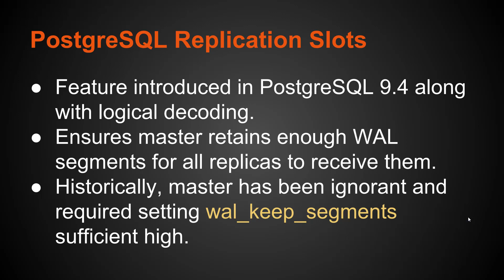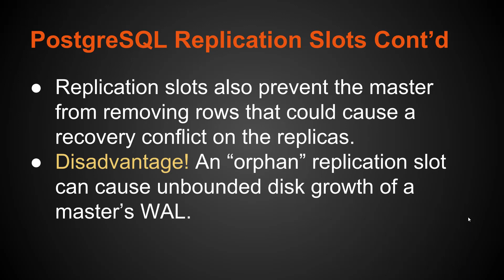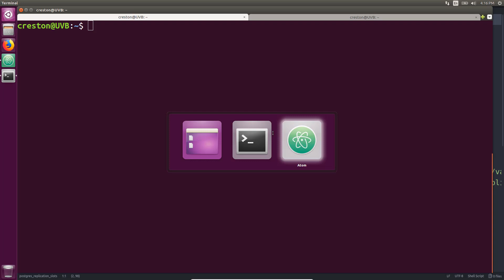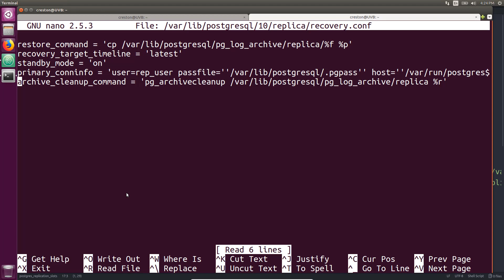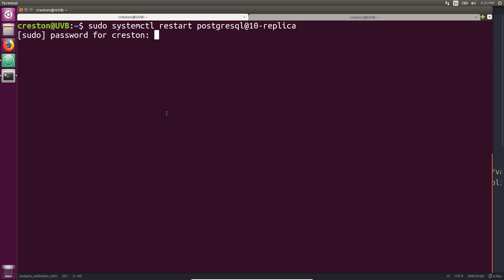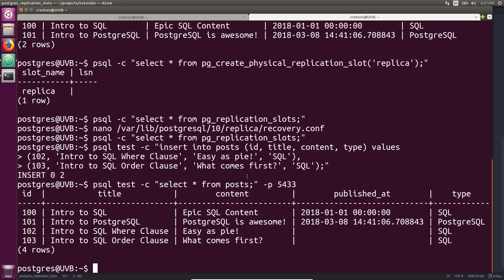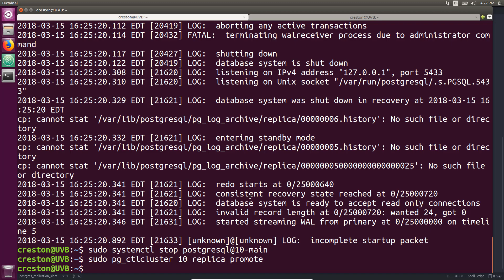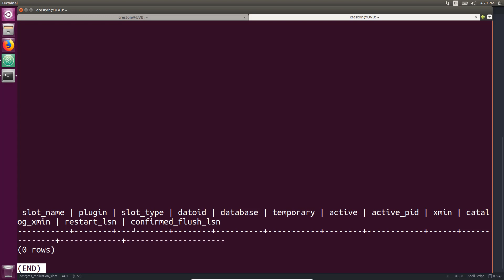PostgreSQL Replication Slots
Learn how to use replication slots with PostgreSQL's streaming physical replication. We also discuss the benefits and disadvantages. This tutorial assumes you already have streaming replication setup, if not, check out this video